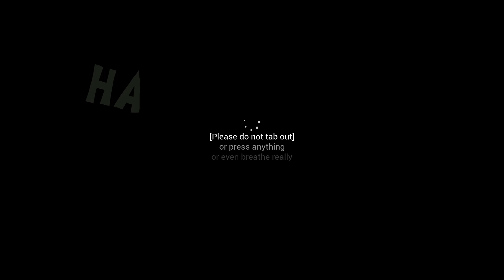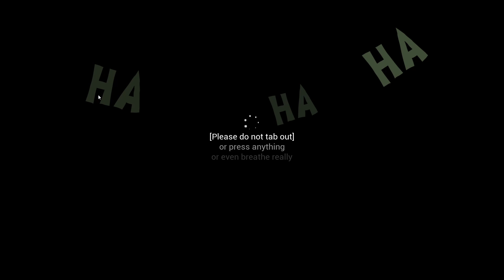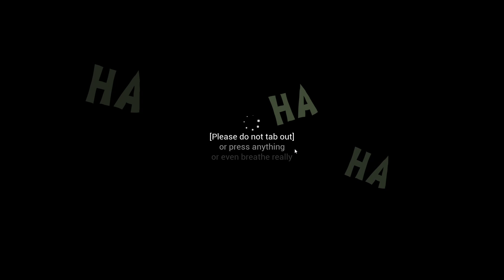There ain't enough electricity for the three of us!